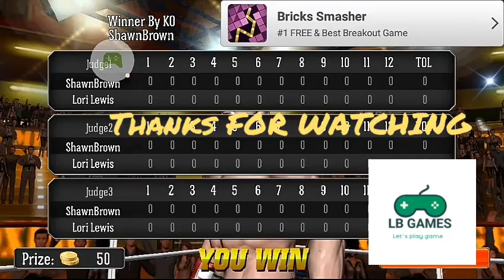Playing PUNCH BOXING on my android phone LBGAMES #